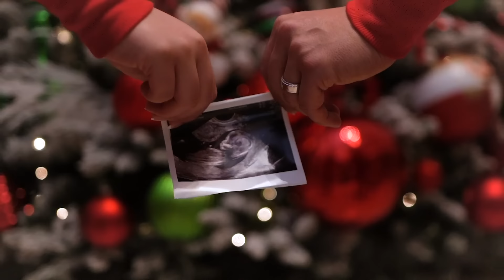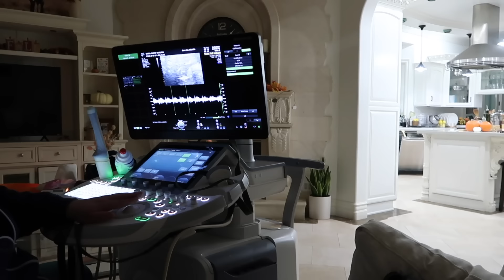Seeing our Baby Move for the First Time...in 3D!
we saw our baby move for the first time ever on ultrasound! also our family got to see  an ultrasound for the first time!  Exciting day!